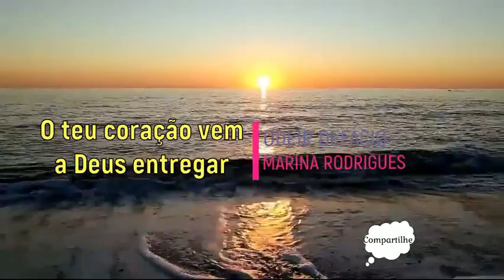Hino CCB - O teu coração vem a Deus entregar - Odeir Defácio